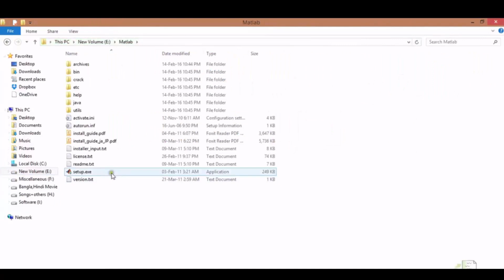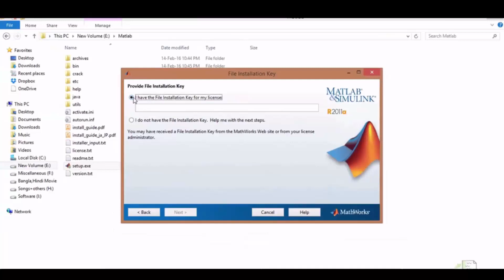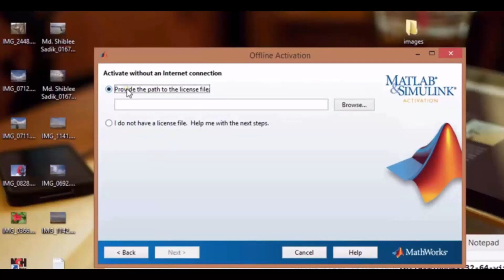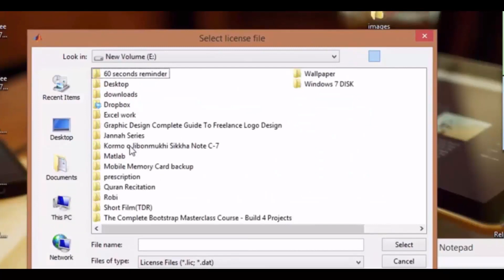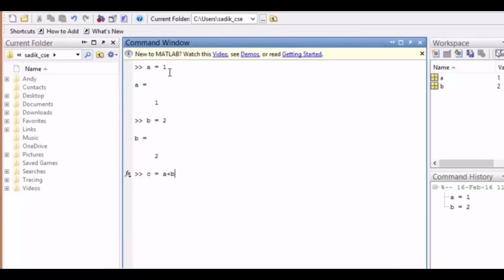matlab | how to Download and Install matlab Software (English)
write your email in comment Box .

 Matlab_9_32bits    size  = 2.1GB
 Matlab_15_64bits   size = 7.2GB

 Bad Story:
            Before i gave direct download link , as a result i got

Nothing It :

matlab installation and download
download matlab free
free matlab download
matlab download free student
free matlab software
matlab 2013a download
matlab 2013b download
latest version of matlab
free matlab software download
matlab program download
free matlab
matlab latest version download
matlab download free full version
get matlab
matlab mathworks
download matlab free student
download matlab 2011
mathworks account
how to install matlab
free matlab student version
matlab for students free
matlba
matlab freeware
download matlab 2010a
free matlab for students
matlab 32 bit download
matlab linux install
renew matlab license
matlab update
matlab instructions
get matlab for free
matlab software download free full version
install matlab on linux
how to renew matlab license
download mathworks
matlab installation guide
how to install matlab in linux
matlab download 64 bit
matlab do
matlab for pc
install matlab in linux
how to get free matlab
matlab student license expiration
matlab coder download
matlab software download free windows 7
download matlab windows
matlab download free student for windows 7
matlab 2012a download
download matlab software for windows 7 free
matlab license free
download simulink
matlab download utorrent
matlab full version
matlab 9  installation and download
matlab open source
matlab compiler download
matlabs
matlab web
mathlab license
update matlab license
matlab update license